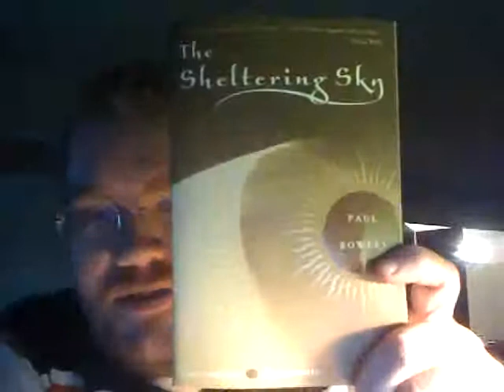Review of Paul Bowles' "The Sheltering Sky"